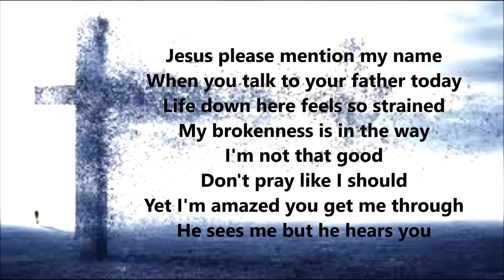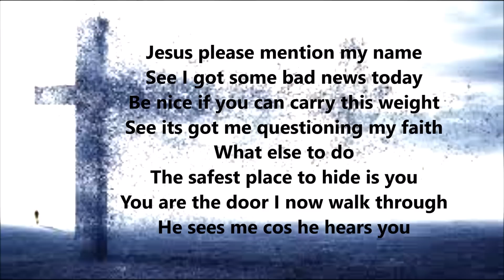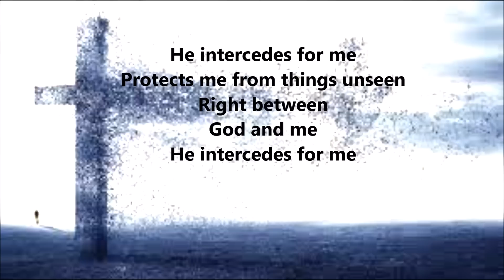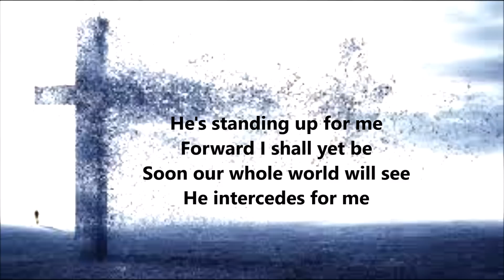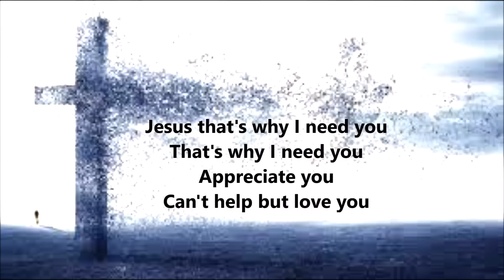Kirk Franklin Intercession Lyrics Video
Lyrics to Intercession from Losing My Religion